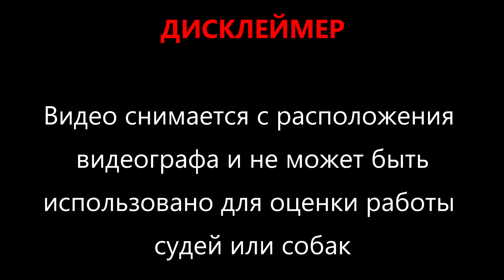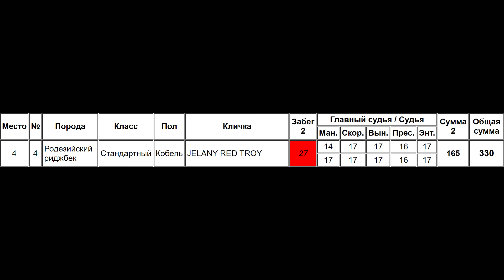Родезийский риджбек JELANY RED TROY